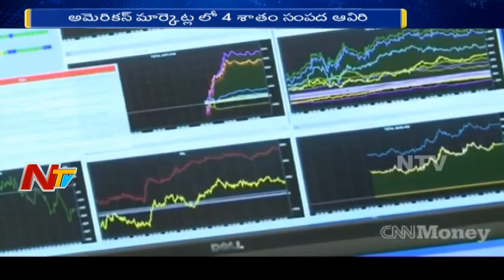How Sensex Affect The Common Man? || Why Sensex is Down Since February 1? || Story Board 02 || NTV